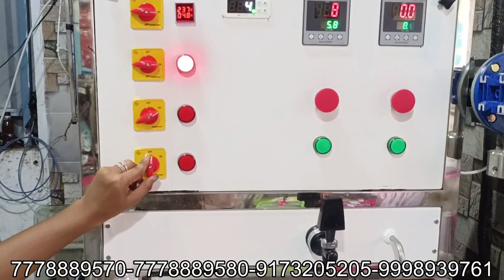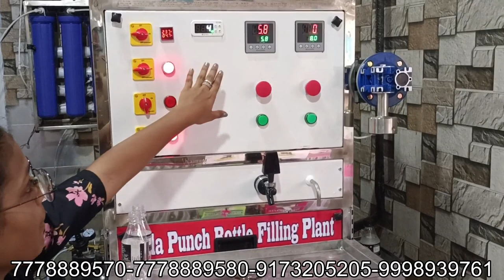Mini Soda Bottling 😱 1+1 Live Demo / Soda Bottling Plant / Soda Punch Bottling Plant / Soda Machine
INFORMATION:
• Sugarcane machine
& many More

ADDRESS:
1 Plot No.17 Ruvapari Estate, near Super Ice Factory